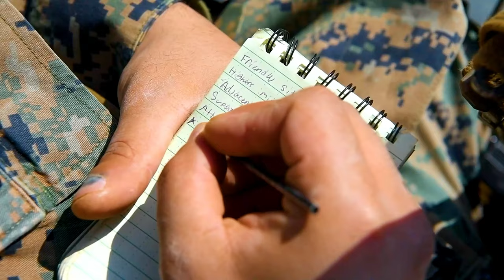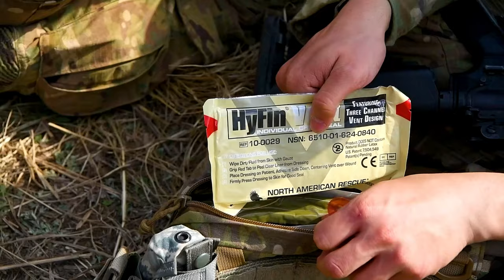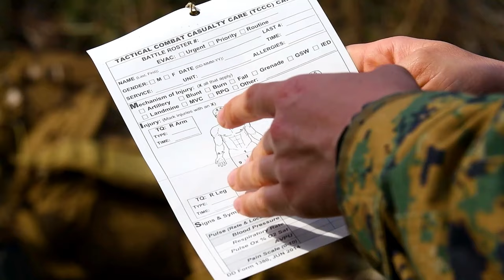Marines and Airmen Train Together in South Korea - INTENSE Field Exercises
Join us as we witness the intense field exercises conducted by U.S. Marines and Airmen in South Korea! In this video, U.S. Marines from Marine Wing Support Squadron 171 and Airmen from 8th Security Forces Squadron come together for training classes during the South Korea deployment for training (DFT) exercise at Twin Bridges Training Site. Watch as these dedicated military personnel showcase their skills and teamwork in this challenging environment. Don't miss out on the action-packed training footage!

MWSS-171 Marines partner with 8th Security Forces Airmen for field training in South Korea (B-Roll)
GYEONGGIDO [KYONGGI-DO], SOUTH KOREA
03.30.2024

U.S. Marines with Marine Wing Support Squadron 171, Marine Aircraft Group 12, 1st Marine Aircraft Wing and Airmen with 8th Security Forces Squadron conduct a simulated combat casualty evacuation in the field as part of the South Korea deployment for training (DFT) exercise at Twin Bridges Training Site, South Korea, March 30, 2024. The DFT increases combat skills of Marines and Airmen, improves land navigation capabilities, and enhances weapons training tactics while operating in field and urban environments. (U.S. Marine Corps video by Cpl. Angelina Sara)

Film Credits: Video by Cpl. Angelina Sara
1st Marine Aircraft Wing